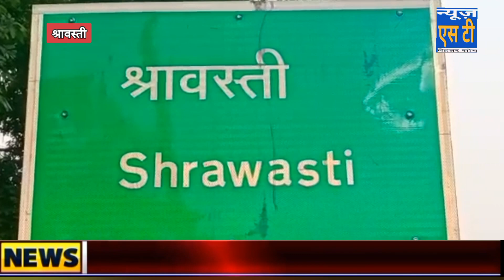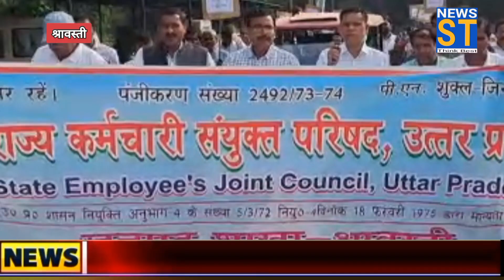सैकड़ो कर्मचारियों द्वारा किया गया धरना प्रदर्शन.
सैकड़ो कर्मचारियों द्वारा कलक्ट्रेट परिसर में एक दिवसीय धरना प्रदर्शन कर 11 सूत्रीय मांगों का ज्ञापन एसडीएम को सौंपा